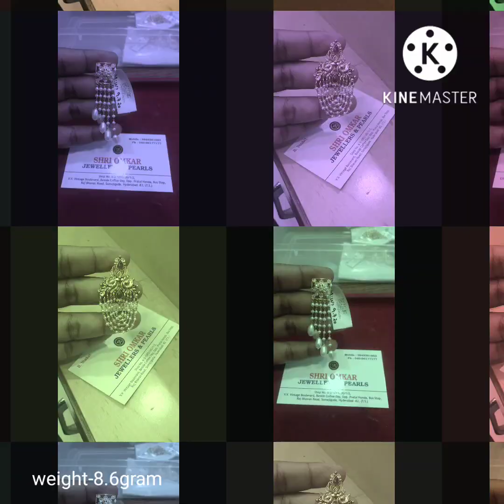Gold polki earrings design|Latest gold romance of polki collection earrings with weight|Gold earring